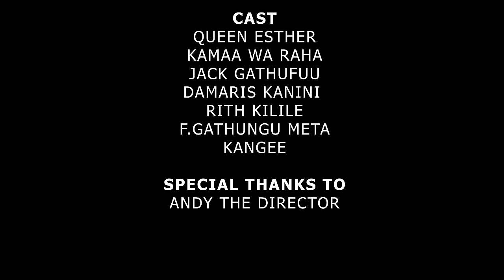CAROL KATRUE - MOTHER IN-LAW [Official Music Video] sms 'SKIZA 5969745' to 811